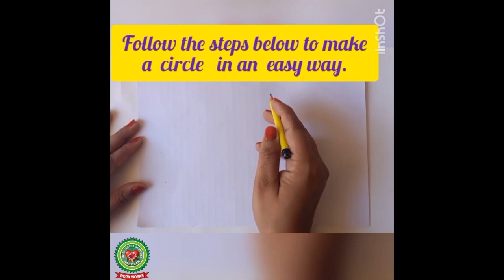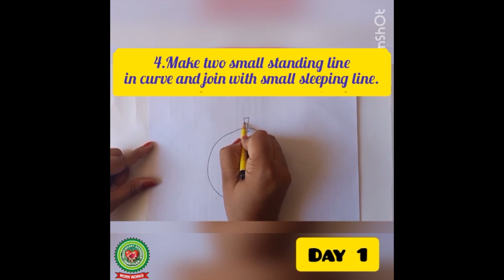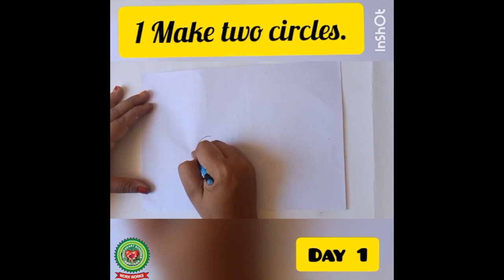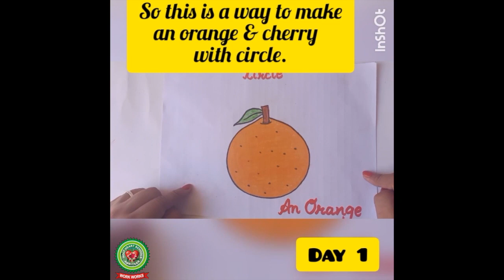How to draw fruits|Class 1|Holy Heart Schools|May 11 2020